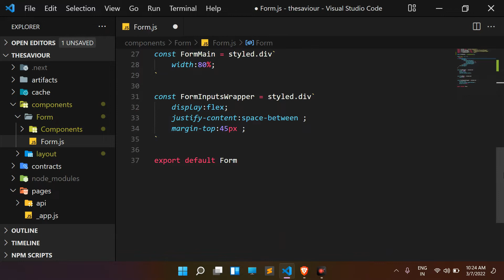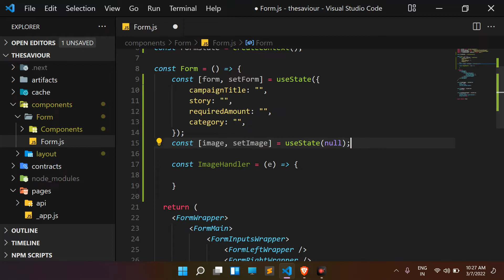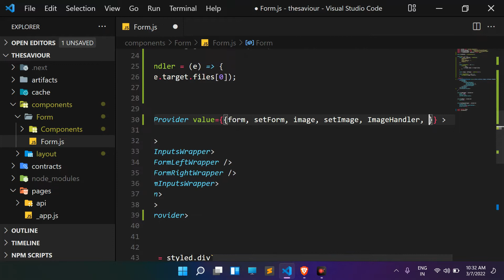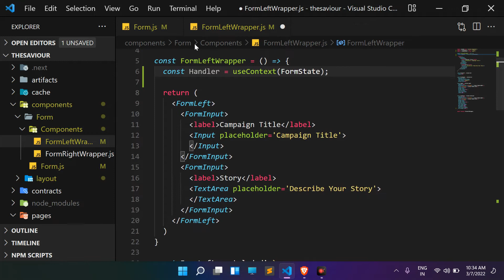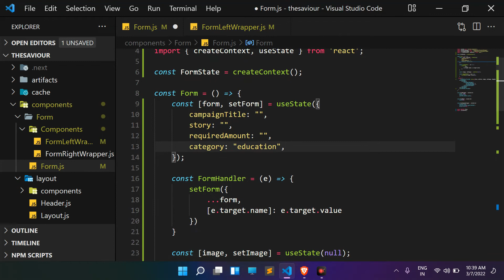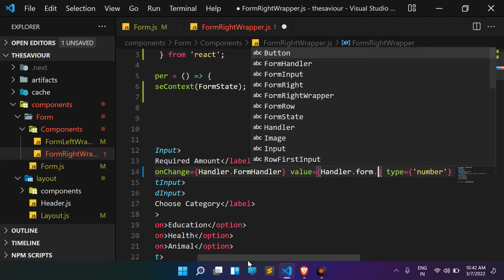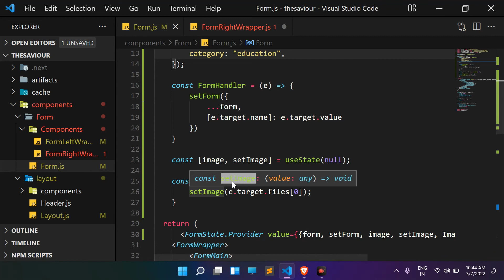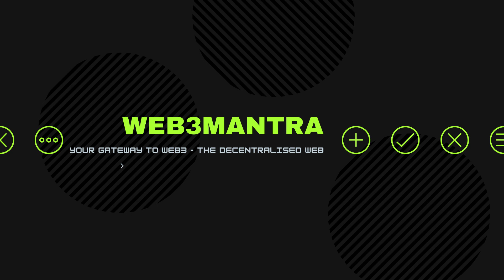Web3.0 Form State Management - Context API React (Hindi) #14 Fundraiser Dapp